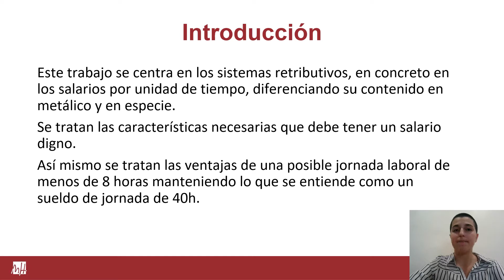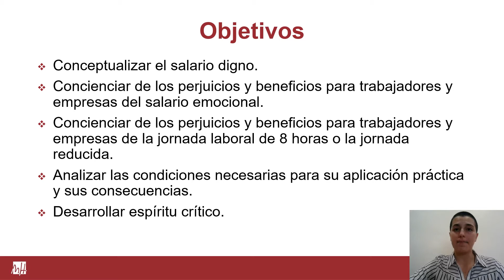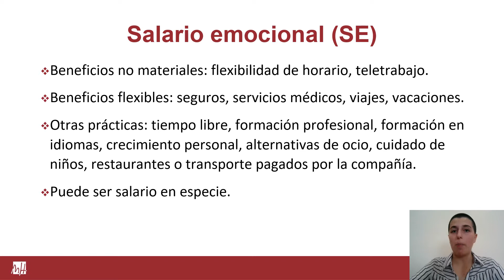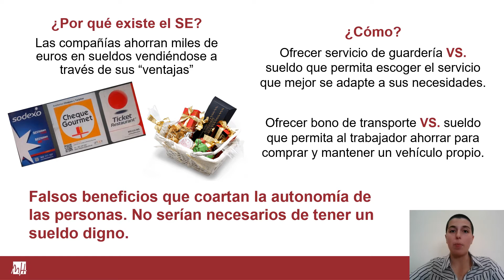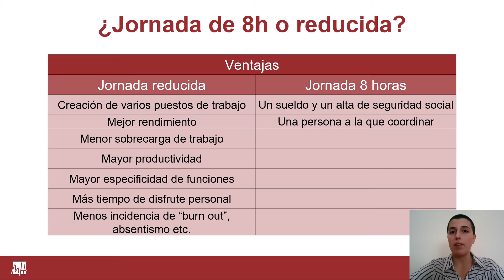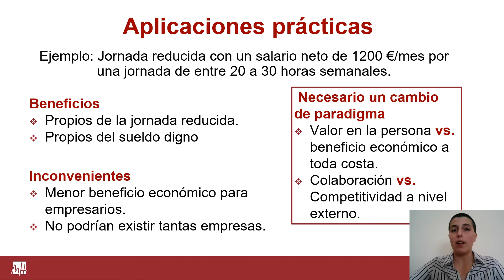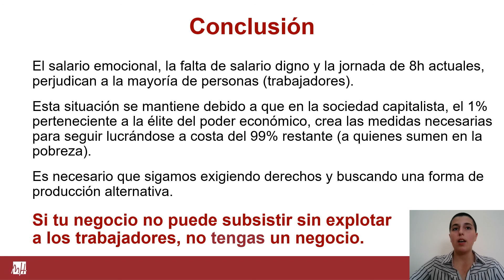La Estafa del Salario Emocional y Jornada Laboral 8h